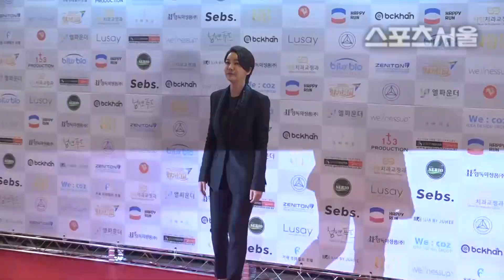진서연, '과감한 블랙 시스루 패션' ('대한민국 베스트 스타상' 레드카펫)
[스포츠서울 윤수경기자] 배우 진서연이 12일 오후 서울 용산구 그랜드하얏트 그랜드볼룸에서 진행된 '2018 대한민국 베스트 스타상 시상식'에 참석해 포즈를 취하고 있다.